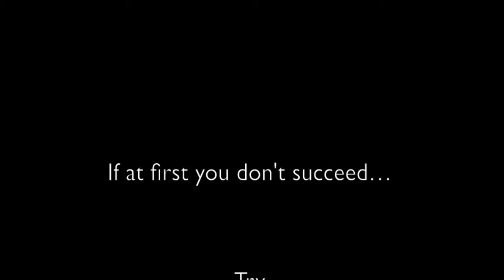Ethan's K'Nex Mask Invention